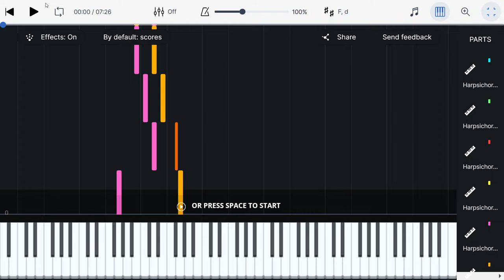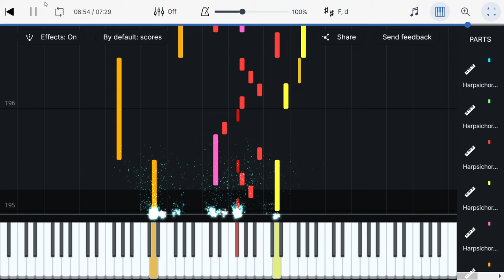Bach BWV1087 14 Canons on Harpsichord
These 14 Canons were initially written for unspecified instruments but were scored in a keyboard format.
They were based on the first 8 fundamental notes of the aria from the Goldberg Variations and are catalogued as BWV 1087.
The listing of each is as follows:
1. Canon simplex
2. All' roverscio
3. Beede vorigen Canones zugleich, motu recto e contrario
4. Motu contrario e recto
5. Canon duplex à 4
6. Canon simplex über besagtes Fundament à 3
7. Idem à 3
8. Canon simplex à 3, il soggetto in Alto
9. Canon in unisono post semifusam à 3
10. Alio modo, per syncopationes et per ligaturas à 2 [1]
11. Canon duplex übers Fundament à 5
12. Canon duplex über besagte Fundamental-Noten à 5
13. Canon triplex à 6
14. Canon à 4 per augmentationem et Diminutionem